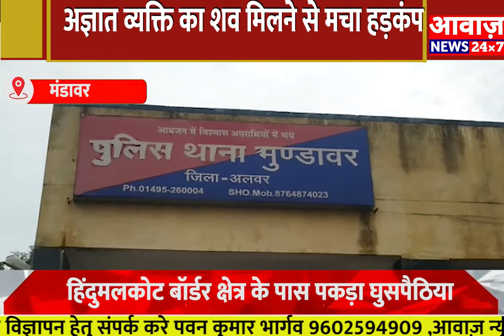ALWAR अज्ञात व्यक्ति का शव मिलने से मचा हड़कंप